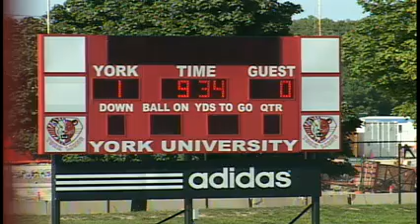York University Lions vs University of Waterloo Warriors - September 2nd 2012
League: Ontario University Athletics Men's Soccer
Location: York Stadium
Home Team: York University Lions
Visiting Team: University of Waterloo  Warriors